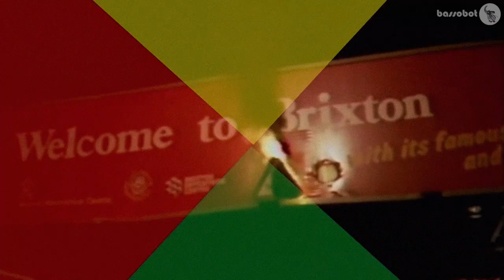Dis Poem - Mutabaruka and A.F.C. (Addictive Fuzz)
Partnership between Brazilians from A.F.C. and the magnificent Jamaican poet MUTABARUKA. The video is the work of the fantastic Pablo Facina (bassobot), official videomaker for Addictive Fuzz and a great friend and brother in the fight for human rights and social equality.